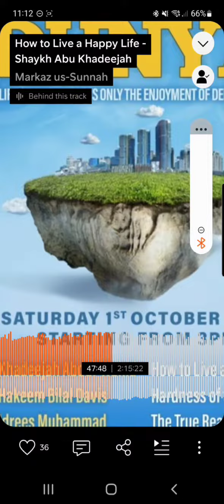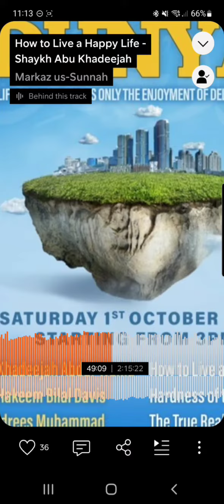Abu khadeeja: women are not naturally promiscuous. Be feminine not a feminist